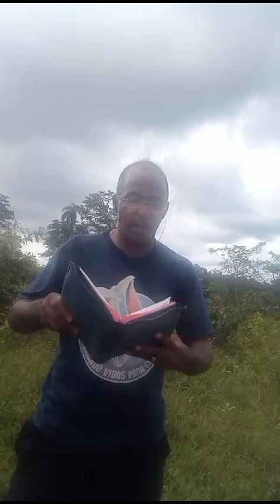missionário Júnior de Belo Horizonte MG